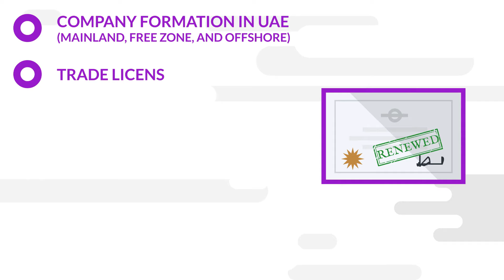100% Transparent Business Setup Services In UAE | Start Any Business (SAB) | Dubai, UAE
If are you planning to set up your business in UAE, then there is no need to worry as we are here to help you to set up your business without any hassle. Be it a mainland business setup, free zone, or offshore company setup in Dubai you require to be guided by specialists in order to set up your company in the perfect way.

Start Any Business (SAB) is here to guide you in every step.

Start Any Business is the first and only private company to introduce 100% transparent business setup services in the United Arab Emirates.

We are the most reliable business setup consultancy in UAE.

This business setup consultancy is the best place to set up your dream business in Dubai or anywhere in the UAE.

We will guide our customers with:-

• Company formation in UAE (Mainland, Free zone, and Offshore)
• Trade licenses renewal
• Smart Desk
• Bank Assistance
• Market Research and Brand Launch
• Business advisory services

We at SAB offer you a complete range of business setup services like licensing, registrations, and governmental services as well as luxurious offices and fully furnished business centers.

Get in touch with the best- Call Start Any Business (SAB) and book yourself a free

Get in touch with the Best - Call Start Any Business (SAB) and book your Free consultation

👍 Business setup in Dubai - Startanybusiness

👍 Best Ideas For Successful Business Setup in Dubai

👍 You Tube Shorts | Business Setup In Dubai

👍 Business setup in UAE - Startanybusiness